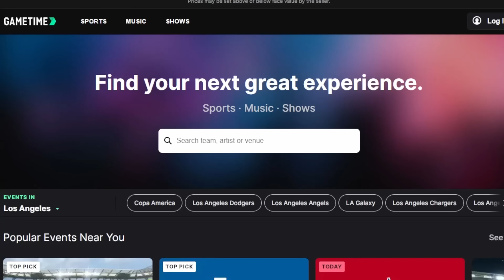Release Update For Spider-man 4 Reportedly Revealed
The TJCS crew discuss the release update for Spider-Man 4 reportedly being released between Doomsday and Secret Wars.

Gametime | Last-Minute Sports, Music & Shows Tickets

Mic pre-amps

Streaming Software
Wirecast Pro